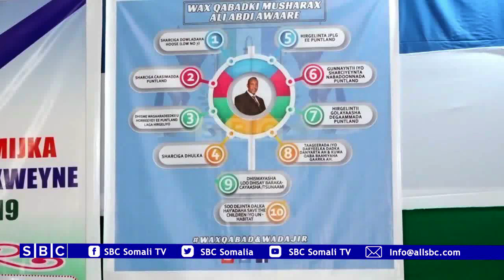MUSHARAX CALI CABDIA AWAARE OO GAROWE KU SOO BANDHIGAY SIYAASADIISA HADII UU GUULAYSTO